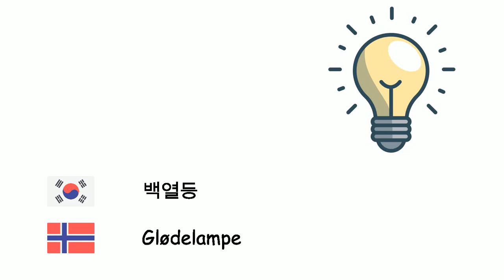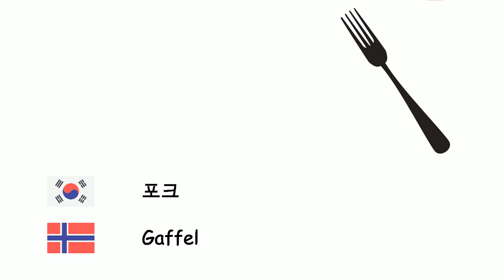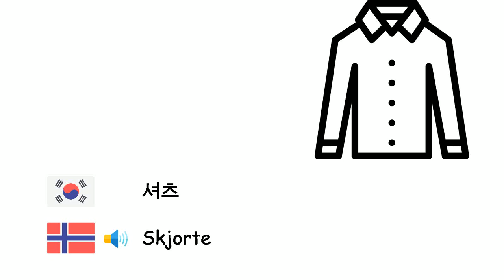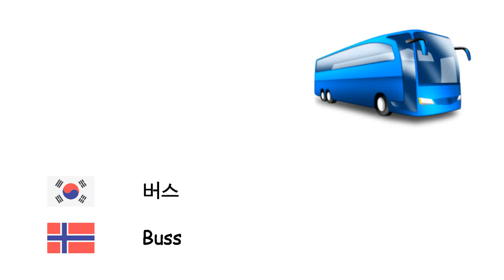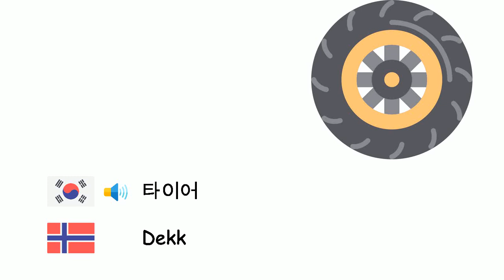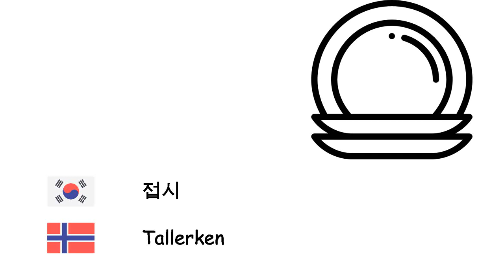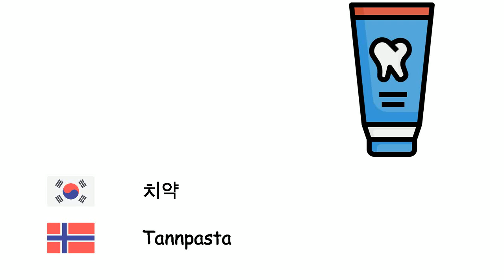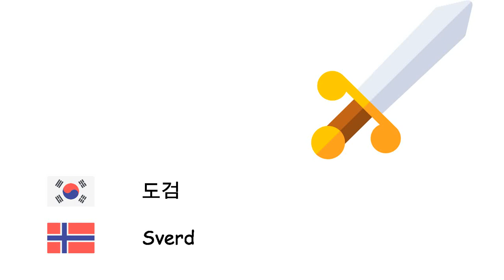사물 (노르웨이어) (ko-no)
Fone TV
ko-no-6
Objekter (Norsk)
나무 - Tre
백열등 - Glødelampe
열쇠 - Nøkkel
차 - Bil
불 - Brann
구두 - Sko
거울 - Speil
유리 제품 - Glass
칼 - Kniv
컴퓨터 - Datamaskin
건물 - Bygning
자전거 - Sykkel
구름 - Sky
냉장고 - Kjøleskap
휴대 전화 - Mobiltelefon
포크 - Gaffel
지붕 - Tak
망치 - Hammer
꽃 - Blomst
양말 - Sokk
비 - Sopelime
파도 - Bølge
공책 - Notisbok
노트북 - Laptop
벽 - Vegg
컴퓨터 모니터 - Skjerm
마우스 - Datamus
오븐 - Stekeovn
신문 - Avis
보트 - Båt
셔츠 - Skjorte
안경 - Briller
선박 - Skip
헬리콥터 - Helikopter
연필 - Blyant
카메라 - Kamera
트럭 - Lastebil
소파 - Sofa
문 - Dør
숟가락 - Skje
도서 - Bok
키보드 - Tastatur
휴대용 시계 - armbåndsur
안락 의자 - Lenestol
청바지 - Dongeribukse
넥타이 - Slips
보습제 - Fuktighetskrem
헤드폰 - Hodetelefon
삽 - Skuffe
테이블 - Bord
코트 - Frakk
오토바이 - Motorsykkel
버스 - Buss
바지 - Bukse
냅킨 - Serviett
창문 - Vindu
커튼 - Gardin
라디오 - Radio
라켓 - Rekkert
의자 - Stol
담배 - Sigarett
지우개 - Viskelær
우산 - Paraply
병 - Flaske
달력 - Kalender
프라이팬 - Panne
타이어 - Dekk
핸드폰 - Telefon
텔레비전 - Fjernsyn
스톡 포트 - Lagerpotte
티셔츠 - T skjorte
공 - Ball
비행기 - Fly
잎 - Blad
베개 - Pute
침대 - Seng
장난감 - Leketøy
로켓 - Rakett
세탁기 - Vaskemaskin
식기 세척기 - Oppvaskmaskin
휴지 - Toalettpapir
접착 테이프 - Teip
다리미 - Strykejern
접시 - Tallerken
부츠 - Støvler
슬리퍼 - Tøffel
밧줄 - Tau
향수 - Parfyme
통 - Tønne
큰낫 - Ljå
계산기 - Kalkulator
자 - Linjal
책장 - Bokhylle
지도 - Kart
가방 - Bag
가위 - Saks
사전 - Ordbok
종이 - Papir
싱크대 - Vaskeservant
칫솔 - Tannbørste
치약 - Tannpasta
기타 - Gitar
피아노 - Piano
바이올린 - Fiolin
첼로 - Cello
융단 - Teppe
천막 - Telt
조각 - Skulptur
회화 - Malerkunst
기념건축물 - Monument
낙하산 - Fallskjerm
얼음 - Is
온도계 - Termometer
양초 - Levende lys
여권 - Pass
신용카드 - Kredittkort
도끼 - Øks
망원경 - Teleskop
마이크로폰 - Mikrofon
도검 - Sverd